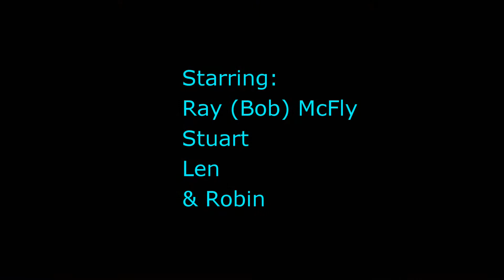2017 Episode 1 Table Tennis Club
Table tennis at North Harbour Stadium, Northcote, Auckland New Zealand